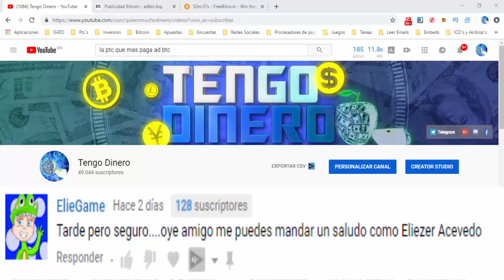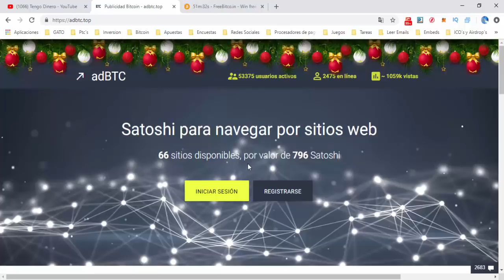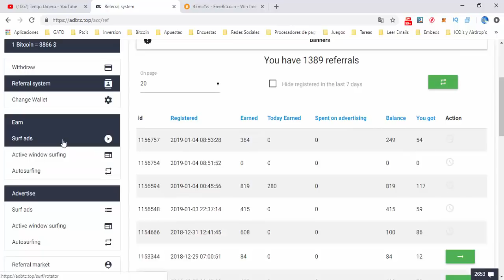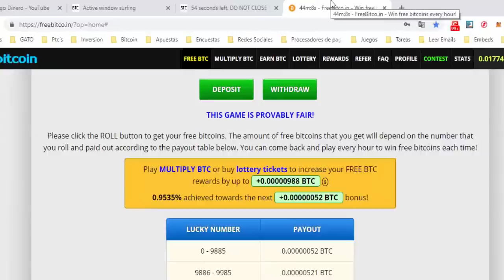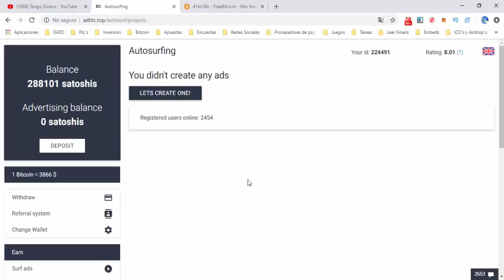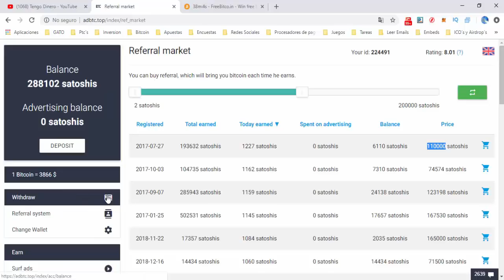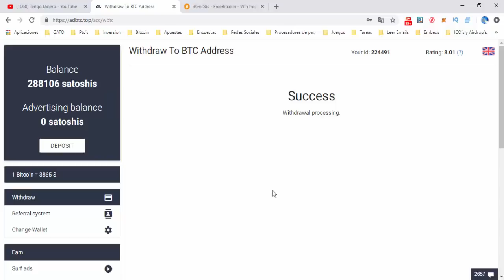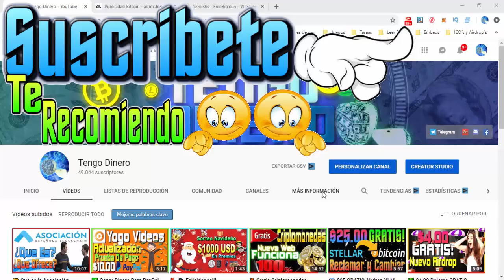🔥 Como Ganar Bitcoins Gratis 2019 Y 2020 La Mejor Pagina Prueba De Pago [ Tengo Dinero ]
👇👇👇👇👇 DA CLICK EN MOSTRAR MÁS 👇👇👇👇👇
En este vídeo te muestro ComoGanarBitcoinGratis esta es una de mis paginas favoritas para conseguir BitcoinsGratis2019 su funcionamiento es realmente sencillo, el mínimo de pago es de 0.0001 BTC y veras una prueba de pago de esta web que sin duda es una de las mejores para ganar bitcoins gratis.
★★🔥 VISITA EL BLOG Y ENCUENTRA INCREÍBLES MÉTODOS PARA GANAR DINERO POR INTERNET★★